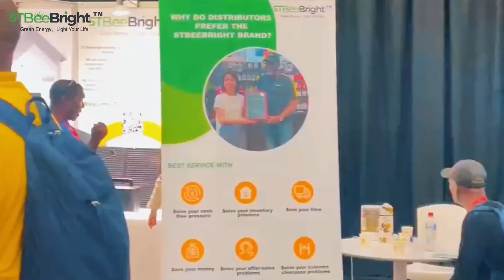STbeebright has achieved dazzling results in "Solar&Storage Live & The-Future Energy Show Africa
We visited our valued partners in Johannesburg after the show. We look forward to you becoming our new distributor and working together for the future of energy.